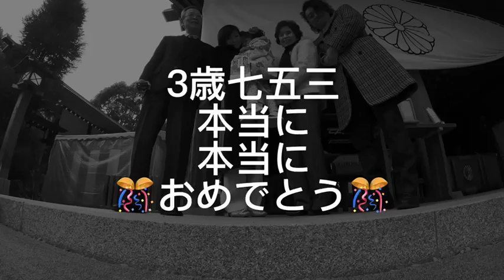【七五三】3歳 おめでとう！ 阿佐ヶ谷 神明宮 GoPro8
ダンス愛、家族愛、焦点定まらないですが、
記録用も沢山ありますが、楽しんで頂ければ幸いです。

ご出演に興味ある方、見に来られたい方、どちらでもメッセージ頂ければ返信させて頂きます。
お気軽に宜しくお願い致します。

●GaYaGaYaダンススクール経営しています。
初心者大歓迎、KIDS大歓迎です♪

【SNS】の方でもアップしています(^0^)